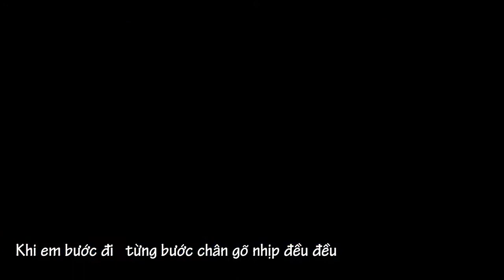Vietsub - DilliWali Girlfriend Remix - DJ Angel - Nhạc Ấn Độ Vietsub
Nhạc Ấn Độ vietsub
Lavender không muốn bị xóa channel một lần nữa huhu